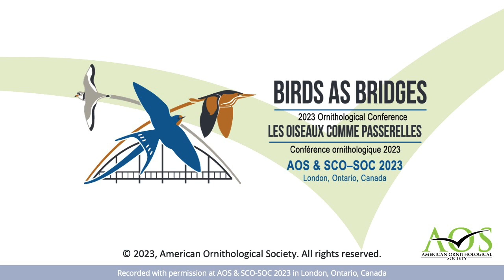Perspectives on Birding & Ornithology from the Deaf & Hard of Hearing: AOS & SCO-SOC 2023 Roundtable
Hearing ornithologists from undergraduates to established career professionals. If there are any Deaf or hard of hearing attendants at the conference, this may also help inspire them to continue on their own ornithological journeys. Our aim is to have panelists at different career stages who use different modes of communication (ASL, oral speech, etc.), and come from different backgrounds with varying associations with the deaf community (identify as culturally Deaf to feeling isolated from the deaf community).

One in 20 Americans are deaf or hard of hearing, and more than 90% of deaf children are born to hearing parents. Deafness can be an isolating experience. Barriers including stereotypes and limited access to participation may preclude professional and educational opportunities for deaf youth. Hosting a panel of deaf birders to share their experiences can showcase deaf engagement in ornithology for the wider ornithological community. By bringing awareness about deaf birders, this may promote conversations about increasing deaf accessibility and inclusion at our professional meetings. In the long term, providing exposure to deaf ornithologists may encourage deaf youth to pursue ornithology. Deaf ornithologists provide role models that deaf youth can relate to because of shared lived experiences. Ultimately more deaf youth entering ornithology can enrich the ornithological community, and rewrite the narrative of what a birder looks like.

Recorded on 9 August at the AOS & SCO-SOC 2023 Conference in London, Ontario, Canada.

Organizers: Lyn Brown, Jacob Drucker, Stephanie Gaspar, Prashant Ghimire, Maina Handmaker, Tara Rodkey, José Ramírez-Garofalo, Kristen Rosamond, Alma Schrage, Tatjana Washington

Panelists: Ron Popowski, Wendy Dannels, Richard Prum, Alma Schrage, Hanna DeFelice